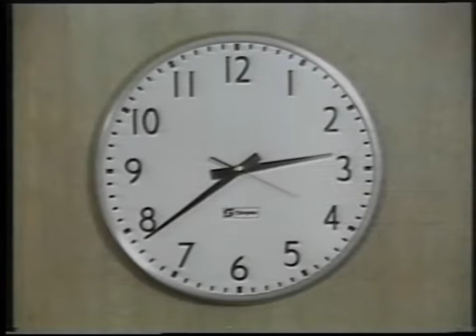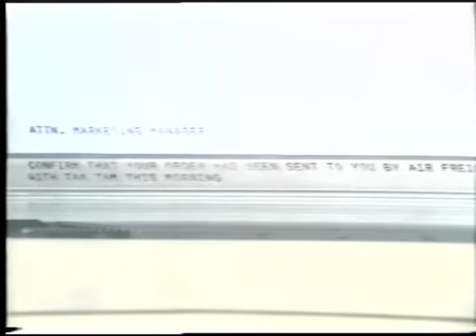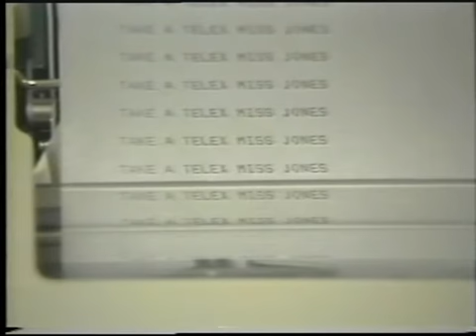Telecom Australia and Sagem TX20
A well-acted promotional video for the Sagem TX20 electronic teleprinter, which was produced from the end of 1977. Video courtesy of RIchard Youl.
TX20 allowed preparation reception and sending of messages using paper tape as memory. The video also extols the virtues of the Telex system